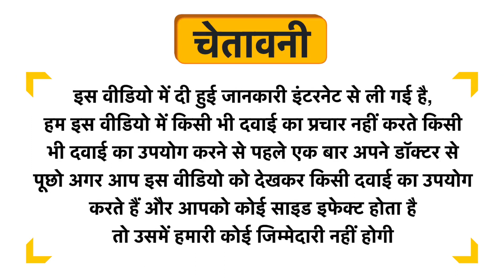Life Aveda Triphala Guggul Vati Uses in Hindi | Side Effects | Dose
Life Aveda Triphala Guggul Vati Uses in Hindi | Benefits | Side Effects | Dose